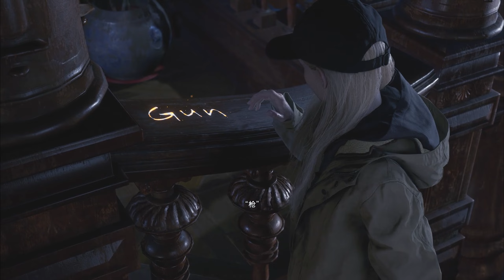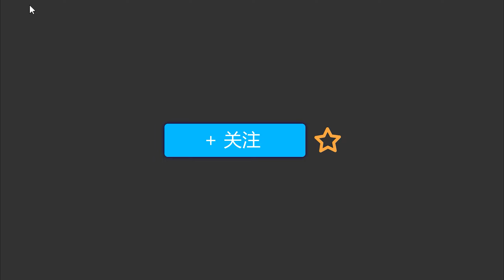嶽父！妳女兒真不戳《生化危機8蘿絲魅影》上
相关游戏:生化危机8萝丝魅影、Resident Evil Village
►这里是简介， 希望大家捧场，求收藏，求关注，求投币 ，填充弹幕！推荐给朋友吃安利！
♥《生化危机8萝丝魅影》前几天出了DLC 用了8里面不少老地图 不过还行 至少给8的结尾画上了句号
►视频每周2 4 6更新！坂本微博： 更多信息请去直播简介查看！
►坂本在B站天天直播哦一般下午4-12，直播间地址： 网易云ID：坂本叔233
►粉丝群④群：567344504 粉丝群⑦群：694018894 Steam群：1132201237

►坂本微博： 更多信息請去直播簡介查看！
►粉絲群④群：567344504 粉絲群⑦群：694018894 Steam群：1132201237 我们的视频内容符合平台的使用政策，绝对没有任何违反规定的行为。